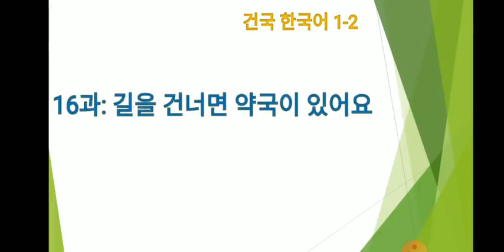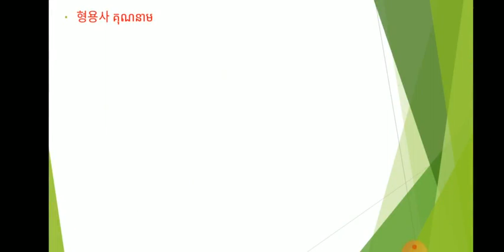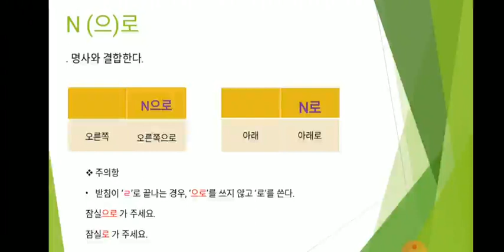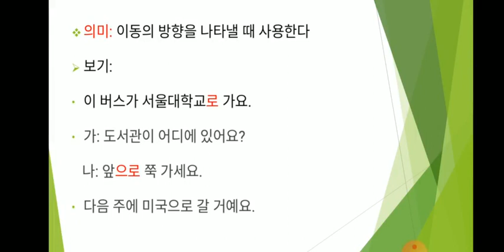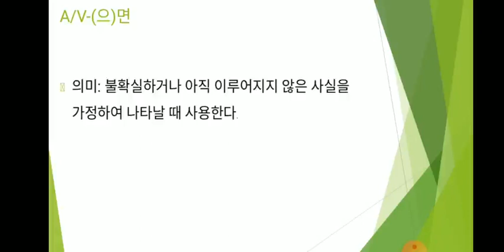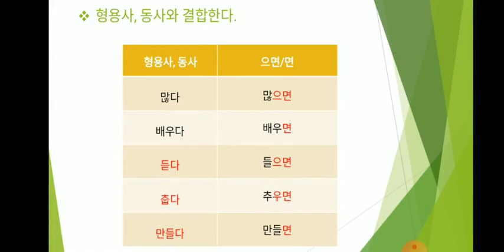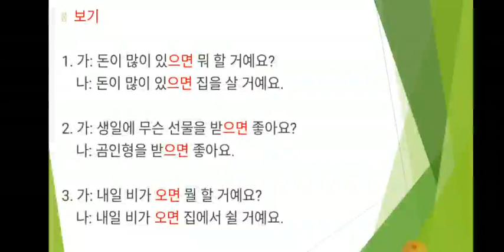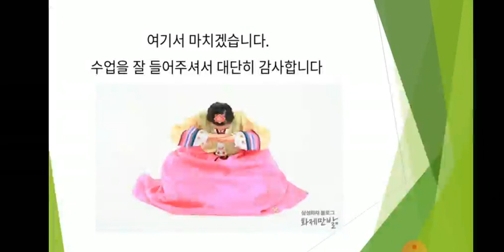한국어 K1 반-건국 한국어 1-2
프놈펜기술학교 온라인 수업
캄보디아 학생 위한 한국어